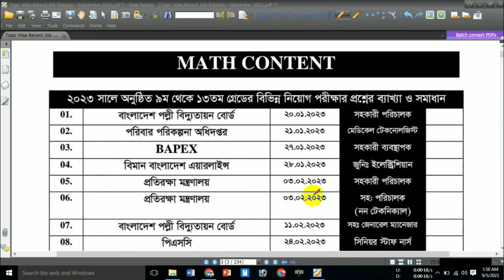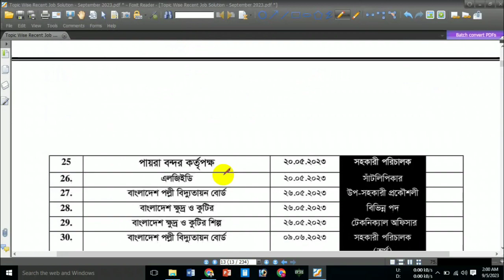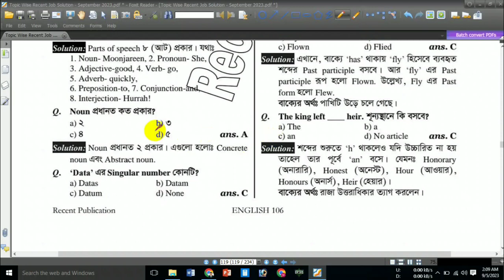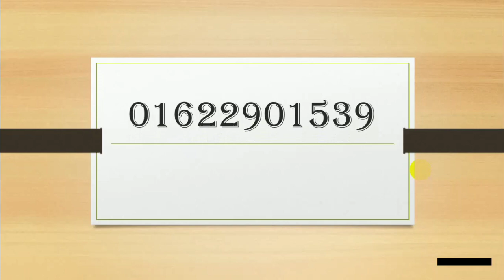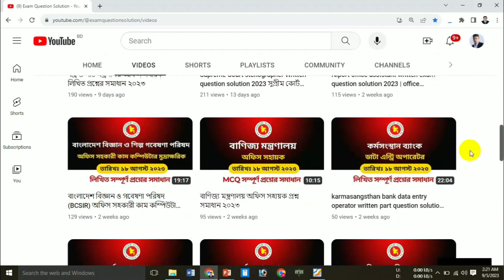২০২৩ সালের বিভিন্ন মন্ত্রণালয়ের ৭০০০ প্রশ্নের ব্যাখ্যাসহ সমাধান | না দেখলে মিস করবেন | সফলতার গল্প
২০২৩ সালের বিভিন্ন মন্ত্রণালয়ের ৭০০০ প্রশ্নের ব্যাখ্যাসহ সমাধান | না দেখলে মিস করবেন | সফলতার গল্প
বিষয়ভিত্তিক রিসেন্ট জব সলিউশন টির জন্য যোগাযোগ করুন
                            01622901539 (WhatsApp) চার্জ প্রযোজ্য